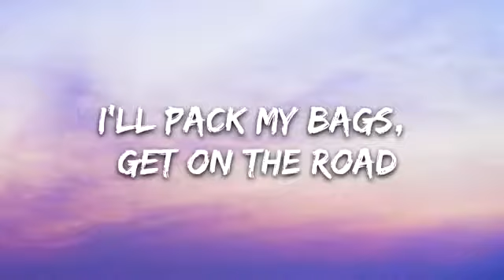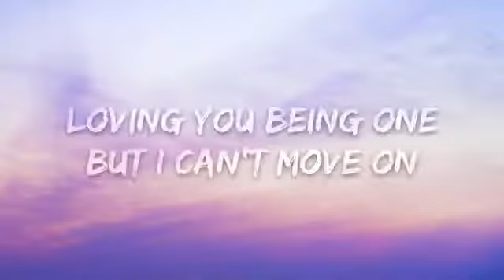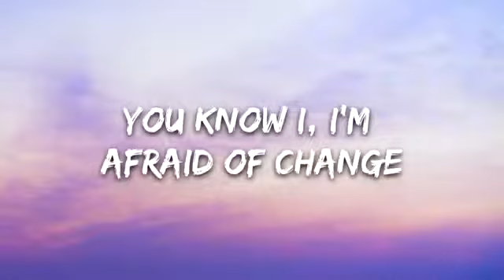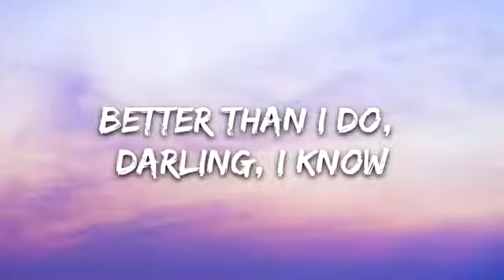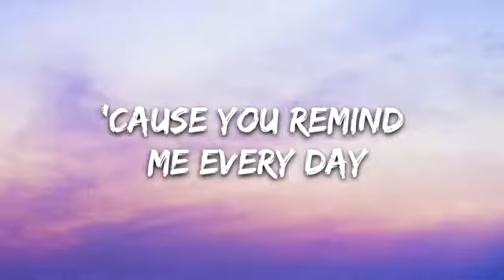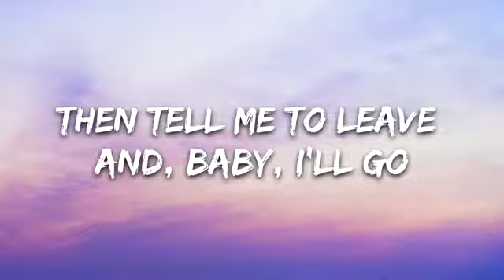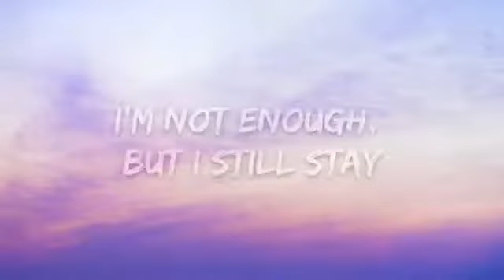Noah Cyrus - July (Lyrics)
☁️ 7clouds:

🎤 Lyrics: Noah Cyrus - July

[Verse 1]
I've been holding my breath
I've  been counting to 10
I'm  alone in my bed

[Verse 2]
Feels like a lifetime
Just tryna get by
While we're dying inside